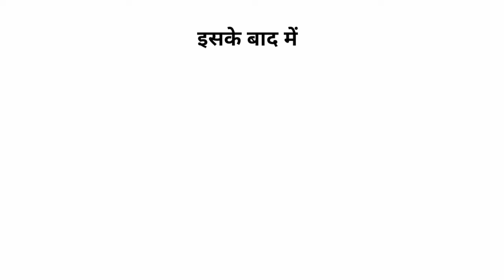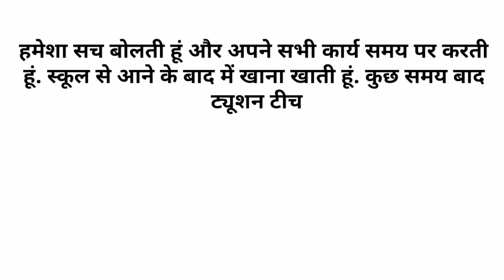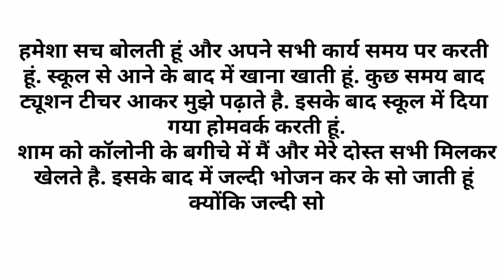Myself essay in hindi || मेरा परिचय पर निबंध || Mera Parichay Par Nibandh